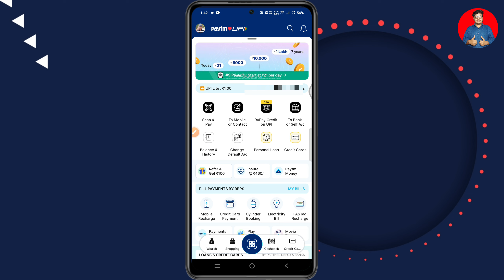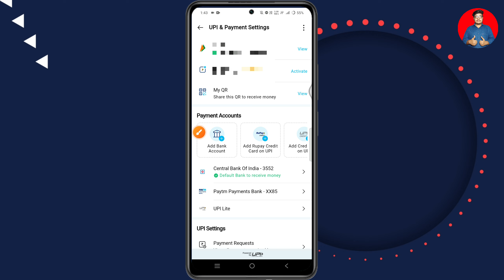Paytm Se IFSC Code Kaise Nikale | Paytm Me IFSC Code Kaise Pata Kare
🚦 WELCOME TO TRAKIN TRADING

By,
NAVIN KUMAR

🚦 Trakin Trading